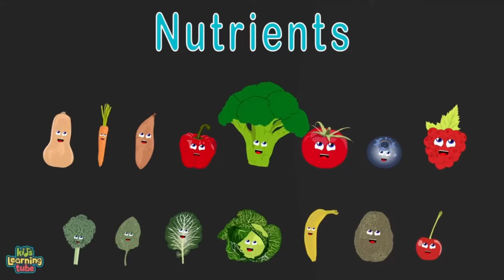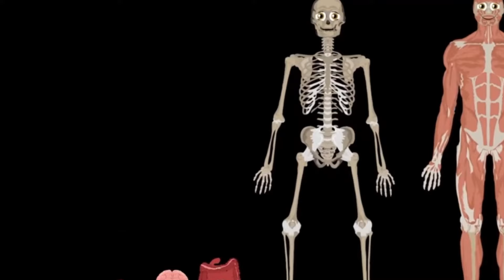funny kids learning tube edit